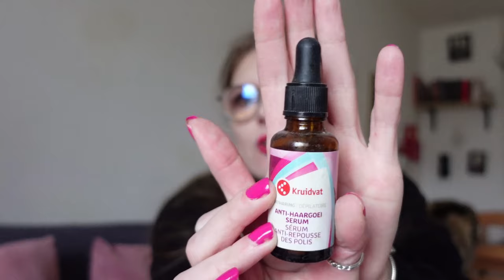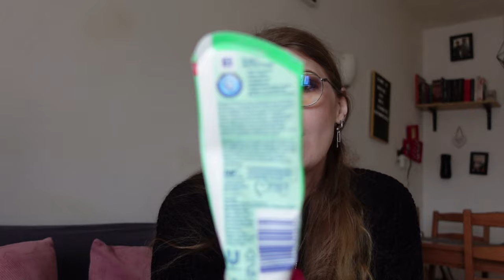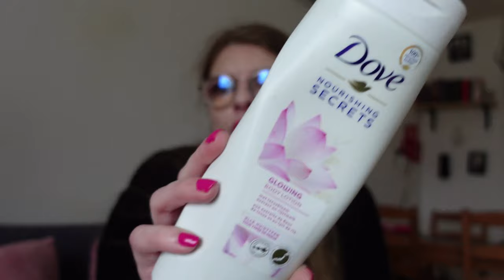Opgemaakte producten van de afgelopen zes maanden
In deze video laat ik zien welke producten ik de afgelopen zes maanden opmaakte.